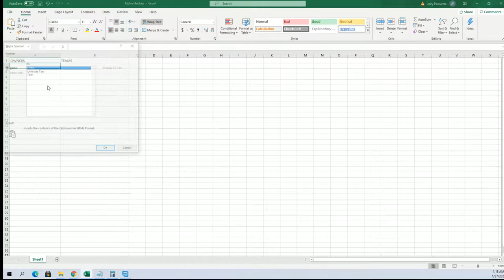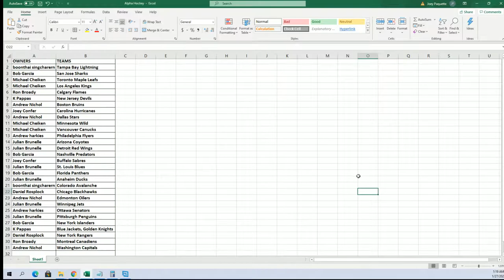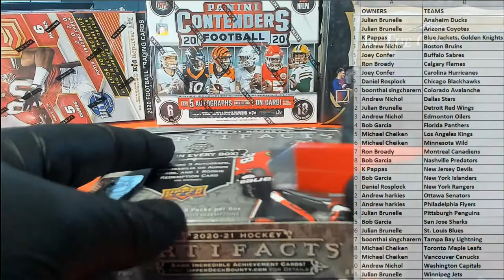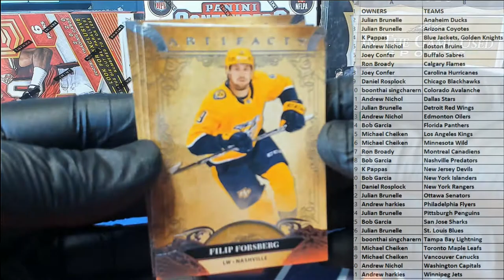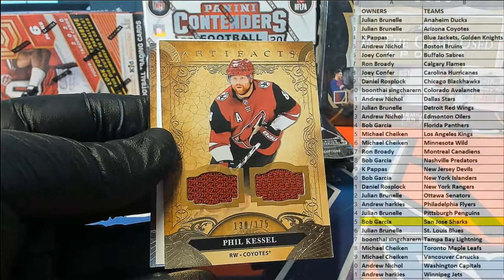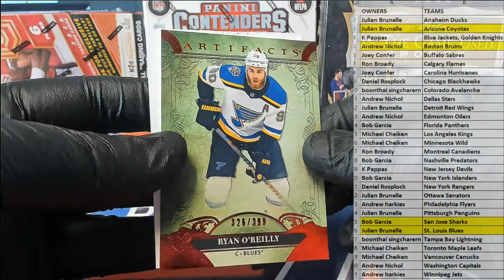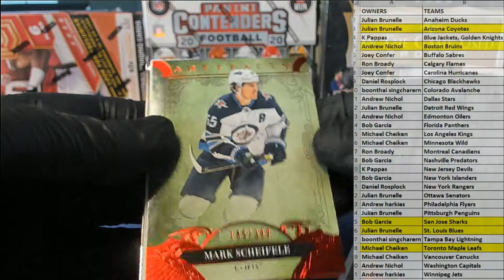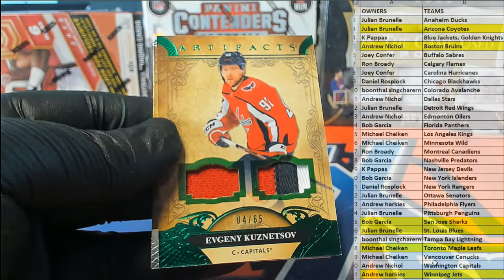202021 Upper Deck Artifacts Hockey Hobby 21UPARTIFACTS101